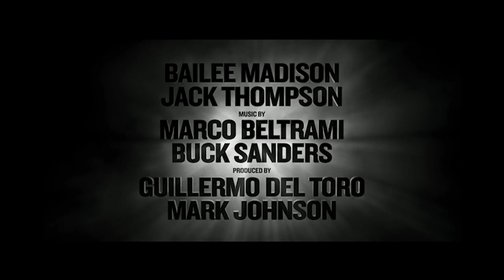Don't Be Afraid of the Dark - Trailer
When a little girl (Bailee Madison) is sent to live with her father (Guy Pearce) and his girlfriend (Katie Holmes) in the old mansion they are renovating, she unwittingly unleashes malevolent creatures bent on destroying all of them.